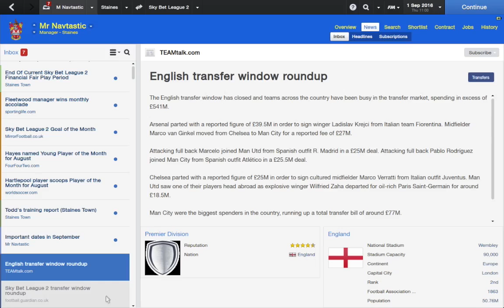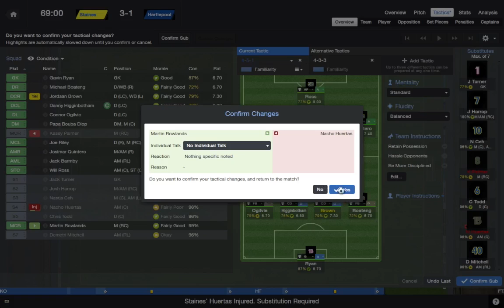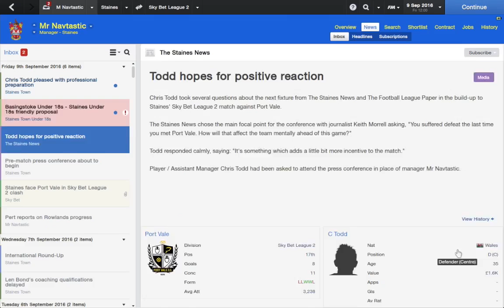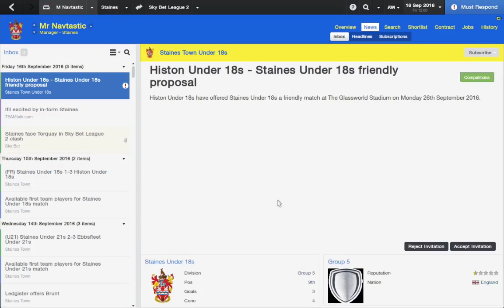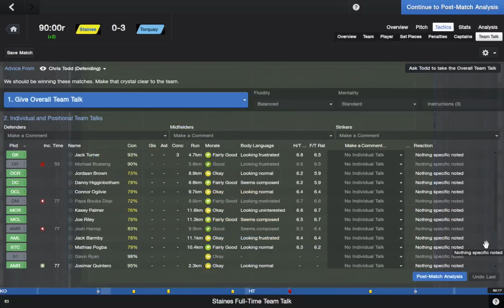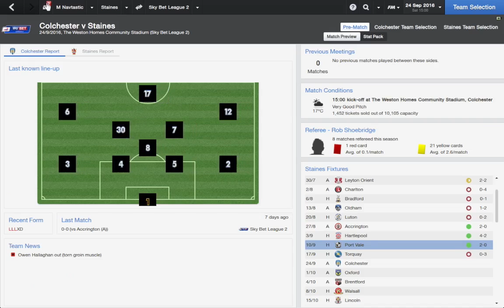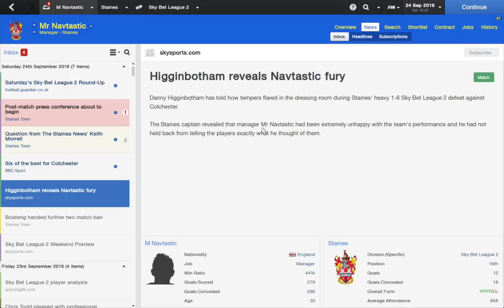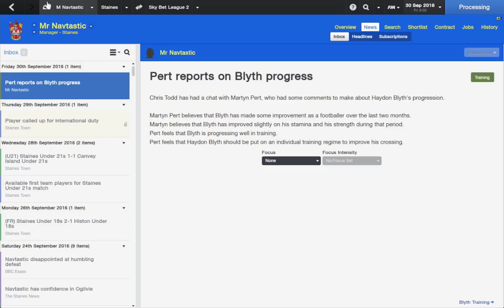Football Manager 2014 - The Staines Massive: Season 4 Episode 02 - Growing Pains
With the large turnover in personnel there was naturally going to be a transition period. This episode shows exactly why people say it is difficult to sign so many players and bed them in successfully right from the get go.